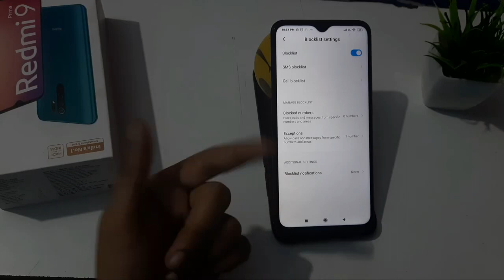how to block number redmi 9 price ,number block kaise karen